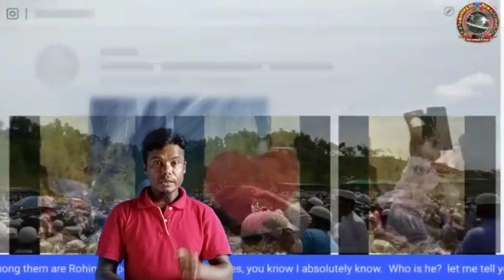Munna Group Rohingya News Arakan TV 17 August 2022 Mohammad Shakir Arakani breaking news